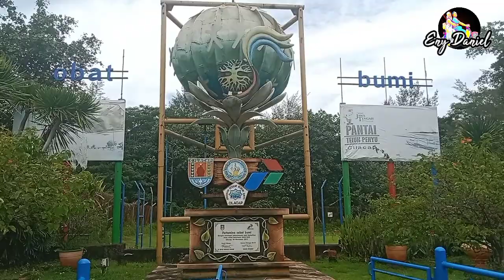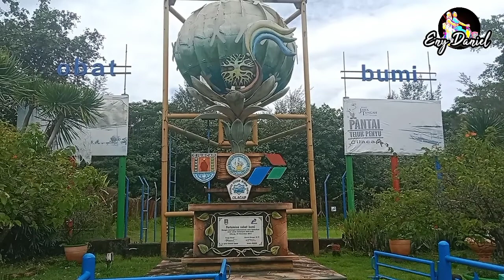Pantai Teluk Penyu Cilacap Jawa Tengah | Teluk Penyu Beach Cilacap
Kali ini kita akan mengajak kalian Jalan-jalan dan Menikmati Panorama Pantai yang ada di Kabupaten Cilacap Jawa Tengah yaitu, Pantai Teluk Penyu Cilacap Jawa Tengah/Teluk Penyu Beach Cilacap

Pantai Teluk Penyu Cilacap Jawa Tengah/Teluk Penyu Beach Cilacap, merupakan kawasan pantai di selatan kabupaten Cilacap yang lokasinya todak berhubungan langsung dengan samudra India atau Indonesia karena di bentengi oleh pulau Nusakambangan

Pantai Teluk Penyu Cilacap Jawa Tengah/Teluk Penyu Beach Cilacap, Terletak di dalam Kota Cilacap Tepatnya di kelurahan Cilacap, Kecamatan Cilacap Selatan Propinsi Jawa Tengah
Tiket Masuk Rp. 8000.,

Asslamau'alaikum my Friend's jangan lupa SUBCRIBE dan nyalain loncengnya supaya kalian gak ketinggalan video-video kita selanjutnya. jangan lupa LIKE, COMMENT dan SHARE disosial media kalian Pantai Teluk Penyu Cilacap Jawa Tengah/Teluk Penyu Beach Cilacap sebanyak-banyaknya.